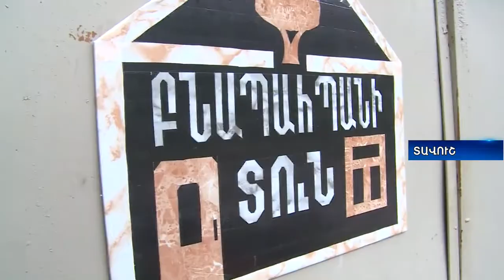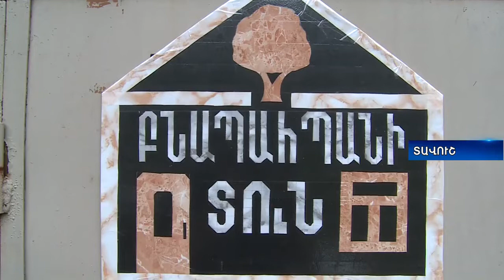10000000 395966510913027 6518423688491040768 n